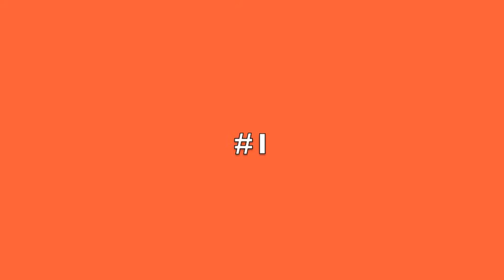Top 5 Scariest Logo's Part 4 Last Part Part 2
Part 2 of my final series of logo's.